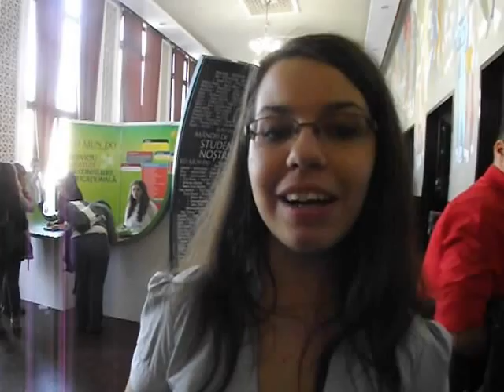Alexandra Sabou- RIUF